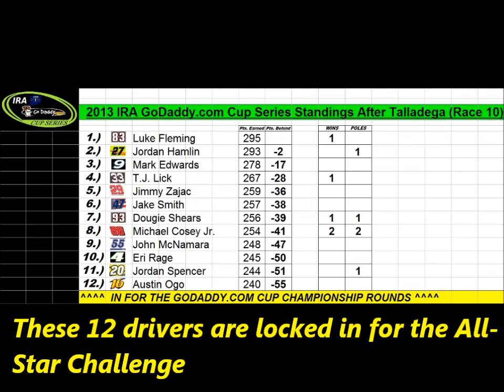IRA GoDadddy.com Cup Series - Race 10 - Snickers Bites 499